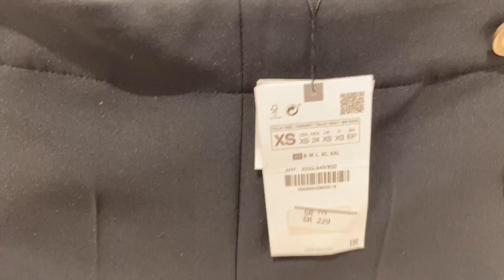ZARA SHOPPING VLOG | PRE-AUTUMN COLLECTION | Silvia Arossa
Ciao a tutti! Eccomi con un nuovo vlog tutto dedicato a Zara :)

I prodotti contrassegnati con i seguenti simboli corrispondono a:

* gifted (oggetto regalato dal brand)
In entrambi i casi sapete che ci tengo a darvi comunque la mia totale e sincera opinione. Di solito non accetto collaborazioni per principio, ma se il brand rispecchia fedelmente la mia etica potrei decidere di accettare la collaborazione e qualora lo facessi, sara' dichiarato apertamente e scritto qui nella descrizione.

*** preloved/sostenibile
Ho deciso di aggiungere questa categoria in quanto da qualche anno a questa parte sto cercando di avvicinarmi il piu' possibile ad un approccio piu' etico e sostenibile nella moda. Ci tengo pero' a sottolineare che questo non nasce come canale di moda sostenibile, ma quest'ultima e' stata semplicemente e gradualmente inserita nel mio stile di vita, quindi ne parlero' sovente. Al contempo, pero', non posso abbracciarla completamente per diversi motivi: a) abito in un paese dove ancora questo approccio non esiste o e' poco esplorato, b) abitando in un paese in Medio Oriente e' piuttosto complicato e costoso accedere a brand sostenibili e anche qualora lo fossero, il viaggio che farebbero per raggiungermi renderebbe l'acquisto decisamente non sostenibile, c) Il mondo second hand nel paese dove abito e' appena nato e ancora non esplorato in profondita', d) se amo dei capi d'abbigliamento prodotti da brand fast fashion li acquisto, soprattutto se sono sicura che rientrino nel mio stile e soprattutto se penso di poterli sfruttare al meglio, e) sono rimasta delusa da alcuni brand sostenibili che mi piacevano, quindi ora dovro' ricominciare la ricerca di brand adatti al mio stile nel mondo della sostenibilita', f) sono un'amante del lusso e specialmente delle borse: queste pero' non saranno mai completamente sostenibili, quindi di solito le acquisto preloved (di seconda mano).

💖 SEGUIMI ANCHE SU INSTAGRAM: @sissabio
(anche come @sissathemarinebiologist se sei appassionata di mare)

FAQ
💖 Età: 33 anni
💖 Città di nascita: TORINO
💖 Città di residenza: da gennaio 2019 THWUAL, KSA